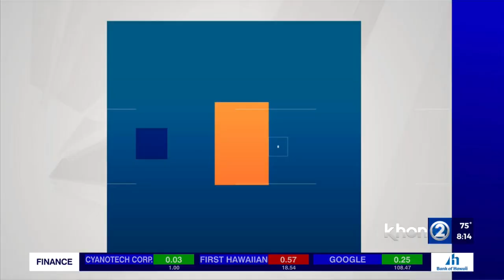The Preparation for Lei Day at Kapiolani Park Pt.6